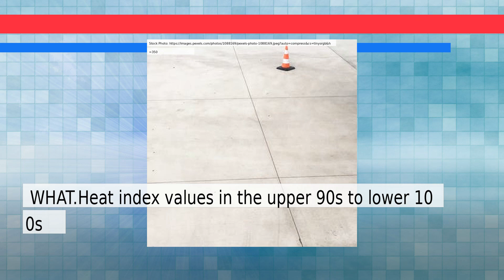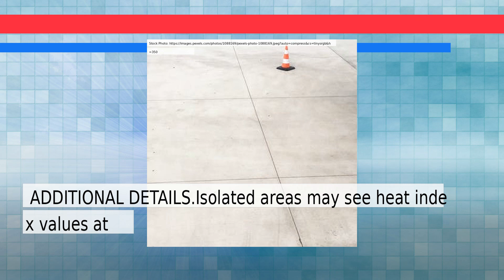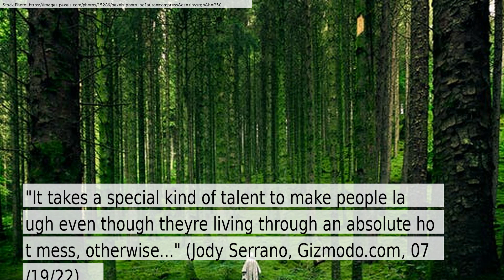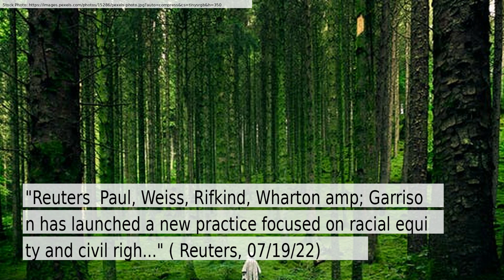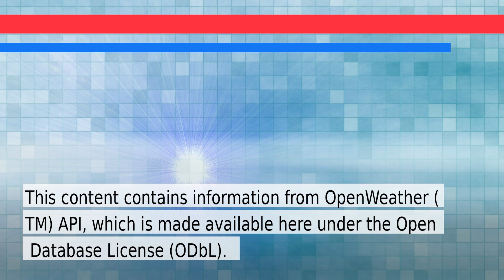News and Weather Forecast for Thursday July 21, 2022 in New York City, NY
The daily news+weather for New York.Weather Forecast for New York City on Wednesday July 2022. This is an autogenerated weather and news report.

Story #1 titled: Bill de Blasio Drops Bid for N.Y. House Seat
From Nicholas Fandos
At New York Times

Story #2 titled: The Demon Spider of Ulster County: How Six 'I Voted' Stickers Won the Internet
From Jody Serrano
At Gizmodo.com

Story #3 titled: Americans endure 'dragon's breath' heat wave, set to last into next week - Reuters.com
From None
At Reuters

Story #4 titled: Microsoft helps speed up work on AI for autonomous drones and flying taxis
From Jon Fingas
At Engadget

Story #5 titled: Opinion: The Secret Service's actions on text messages don't pass the smell test
From Opinion By Arick Wierson
At CNN

Story #6 titled: New British financial taskforce to help embed market reforms - Reuters.com
From None
At Reuters

Story #7 titled: Paul Weiss bets on racial equality audits with new practice led by Loretta Lynch - Reuters.com
From None
At Reuters